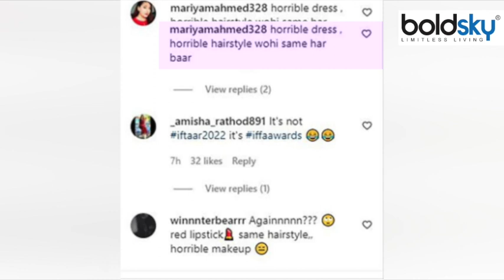IIFA 2022: Aishwarya Rai Black Gown Look लोगों को नहीं आया पसंद हुई Troll | Boldsky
In the biggest award show IIFA 2022, Bollywood stars rocked with their stunning looks. This time the IIFA Awards were held in Abu Dhabi. In the award show, Bollywood divas are seen in more than one stunning look. In this event, Bollywood's most beautiful actress Aishwarya Rai also reached with her husband Abhishek Bachchan. But it seems that the fans did not like Aishwarya's look.

सबसे बड़े अवॉर्ड शो IIFA 2022 में बॉलीवुड सितारों ने अपने शानदार लुक से धमाल मचाया. आईफा अवॉर्ड इस बार अबू धाबी में आयोजित किया गया. अवॉर्ड शो में बॉलीवुड डीवाज एक से बढ़कर एक स्टनिंग लुक में नजर आ रही हैं. इस इवेंट में बॉलीवुड की मोस्ट ब्यूटीफुल एक्ट्रेस ऐश्वर्या राय भी अपने हसबैंड अभिषेक बच्चन संग पहुंचीं. लेकिन लगता है कि फैंस को ऐश्वर्या का लुक पसंद नहीं आया.